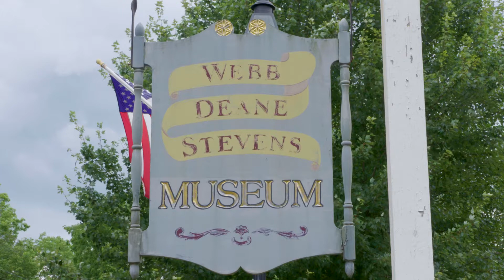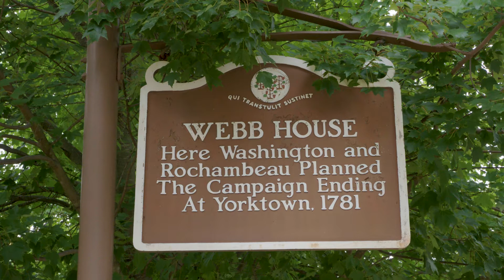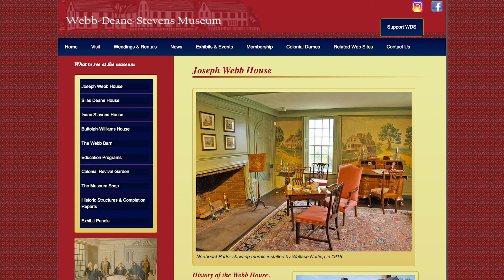Wethersfield Webb Deane Stevens Museum